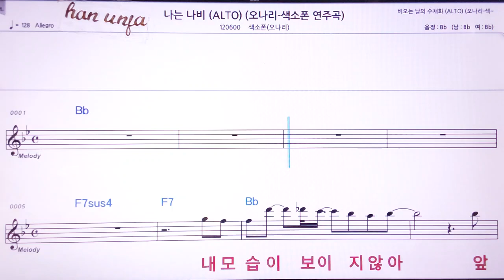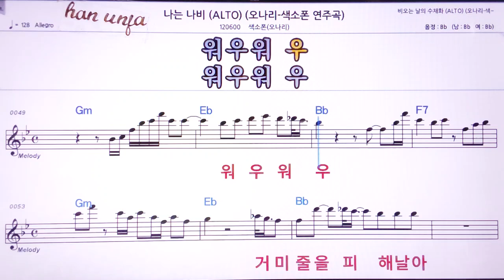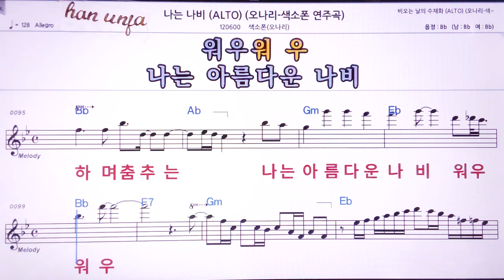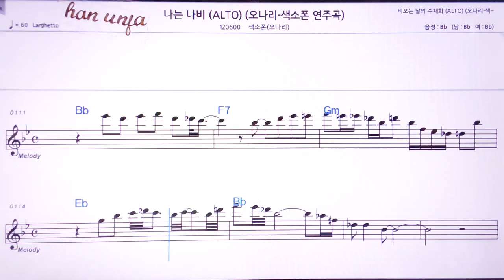💖나는 나비/색소폰연주(오나리) 👍MR,노래방, 악보, 코드,Karaoke With Sheet Music